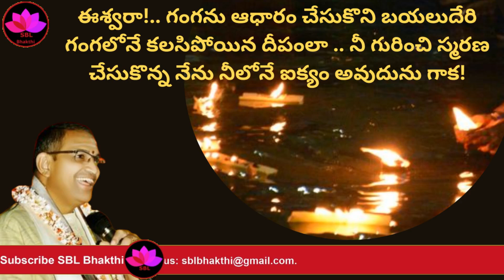కార్తీక మాసం ముగింపు సదర్భంగా వెలిగించే పోలి స్వర్గ దీపం శ్రీ చాగంటి కోటేశ్వర రావు గారు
- Home and Kitchen